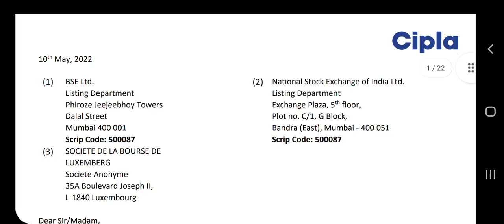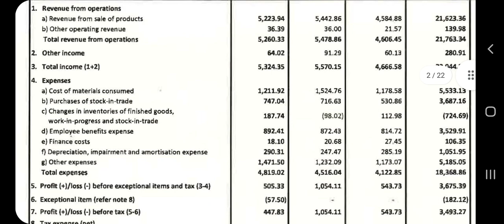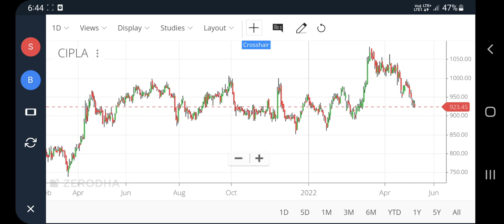Cipla q4 results 2022, cipla share latest news, cipla results today, cipla dividend, pt360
profitips360
cipla share news
cipla q4 results
cipla stock analysis
cipla share review
cipla share forecast
cipla share letest news
cipla share price tomorrow
cipla news today
cipla share next target
cipla next target
cipla stock next target
cipla target tomorrow